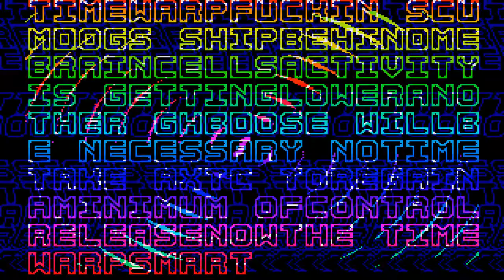STE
1) "GAME DEVELOPER" (GAME INTRO)
2) "GAME PUBLISHER" (GAME INTRO)
3) "MENU" DEVELOPER" (FOR ATARI ST GAMES - WHEN THE MENU STARTS)
4) TEAM WHO "CRACKS" GAME (INSIDE DECOMPACTER FROM ATARI ST OR IN THE AMIGA CRACKTRO)
5) VERSION OF UTILITY "CRACK TEAM" USES (AFTER GAME SELECTION IN MENU IN ATARI ST)
6) PROGRAMMER(S) WHO PROGRAMMED GAME (GAME START SCREEN, AND SOMETIMES EVEN IN "HIGH SCORE TABLE".

1) THE GAME EXISTS IN ONLY ONE VIDEO UPLOAD BUT THE UPLOADER "TALKS CONTINOUSLY",THEN THIS IS USELESS FOR ME AND I UPLOAD THE SAME GAME WITHOUT SPEECH
2) IF ANOTHER GAME UPLOAD (ONE ONLY VIDEO) IS FROM EXTERNAL "BAD" CAMERA WITH BAD SOUND,THEN I UPLOAD IT,AGAIN BECAUSE THE OTHER VIDEO IS USELESS...ETC ETC.WELL,FOR ME THESE GAMES ARE NOT "EXISTS" ON YOUTUBE
3) ALSO IF THE GAME HAS "FAKE" MUSIC SUCH AS FOR HYPOTHETICAL EXAMPLE OF "PACMAN" WHICH IN THE VIDEO YOU HERE INSTEAD GAME AND SAPLES "SAMANTHA FOX",THEN THE GAME IS USELESS,AGAIN,FOR ME.

INTERESTING